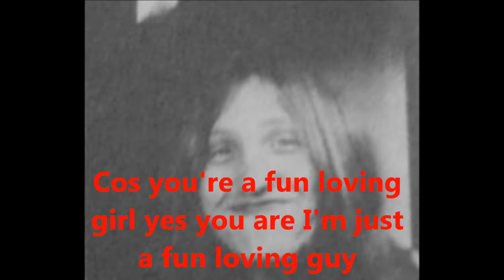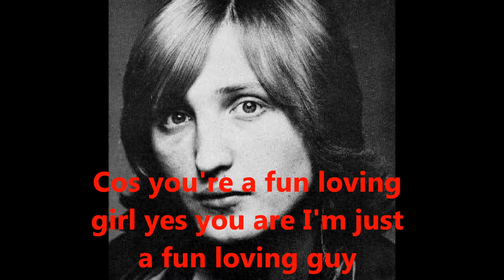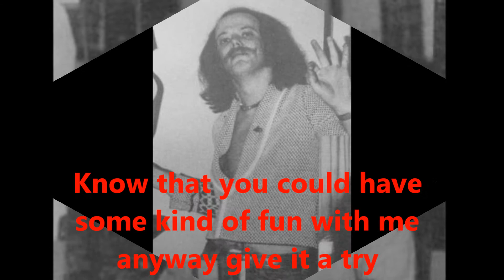10 Mott The Hoople Surfin' U K with lyrics